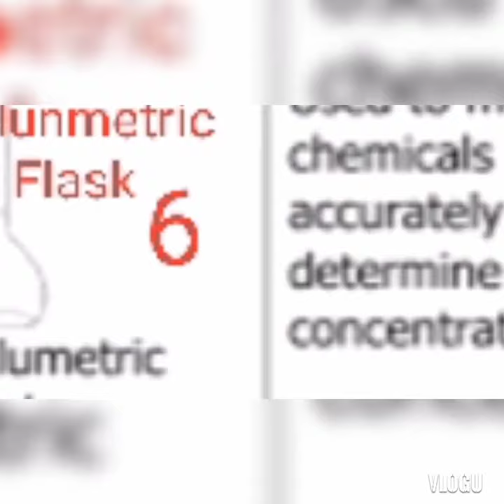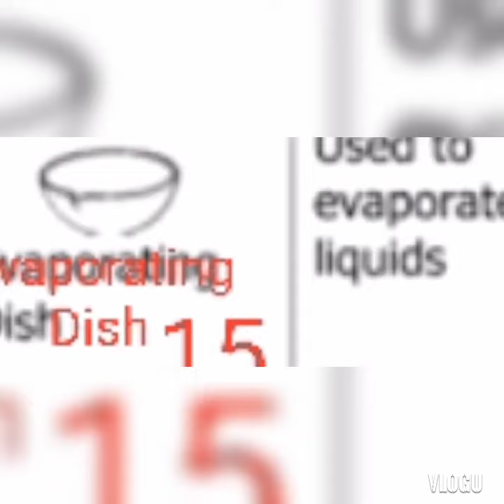Differents Apparatus And Laboratory Equipment (vlog!)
Forensic Chemistry & Toxicology